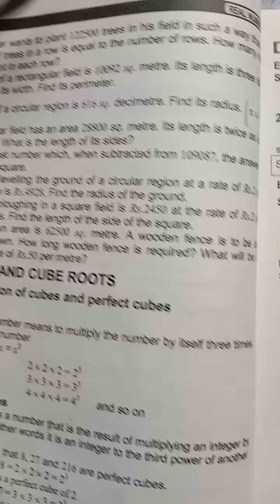class 8th exercise 2.8Question no.3,4,5, math exercise 2.8 unit 2. real numbers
class 8th exercise 2.8Question no.3,4,5
8 class math exercise 2.8 unit 2. real numbers
Square root skills
division method
factorization method
class 8 math unit 2 exercise 2.8
class 8 maths unit 2 exercise 2.8 PBT
class 8 math exercise 2.8
8th class online math lecture
8th class math
8th class maths chapter 2 exercise 2.8 in urdu
8th class mathematics skills
class 8 math unit 2 exercise 2.8 punjab text book board